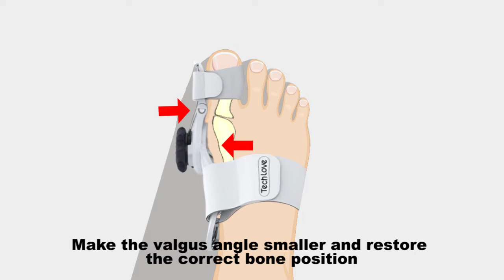Tech Love Bunion Corrector for Women and Men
Orthopedic Bunion Toe Straightener, Adjustable Bunion Splint with Silicone Inner Pad for Bunion Relief